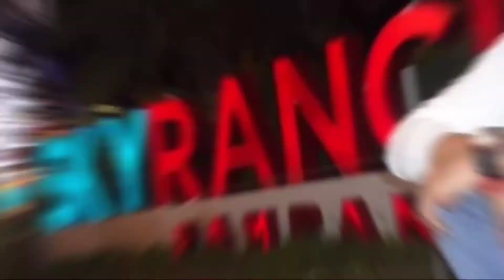MMLB ,ODETE LEGENDARY BUILD 2021